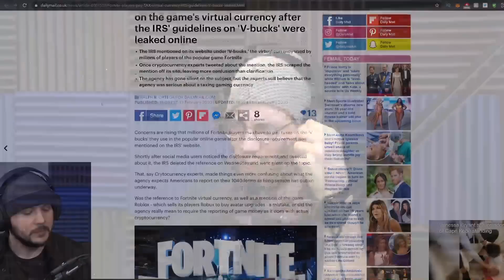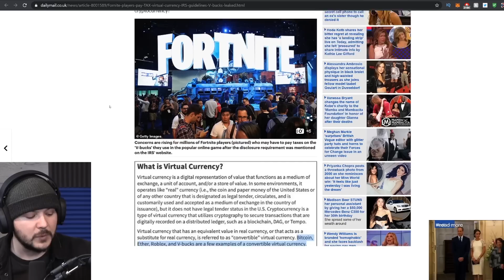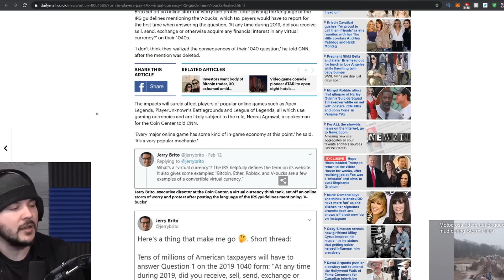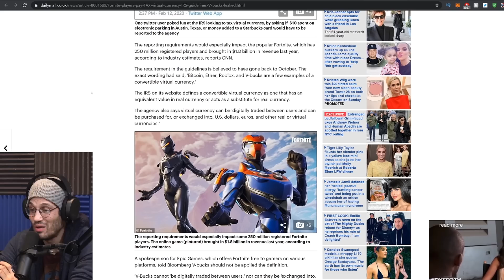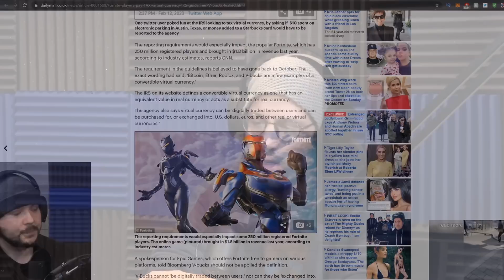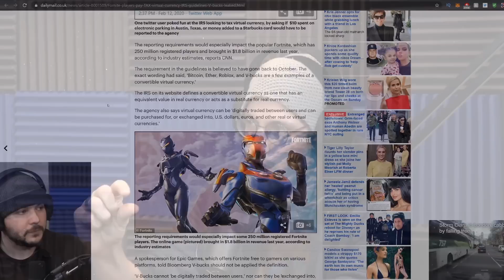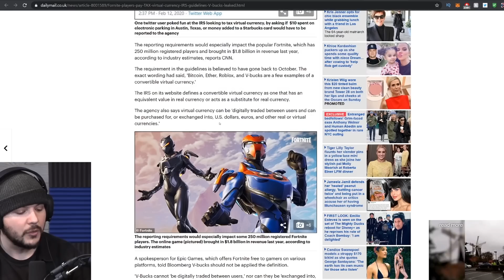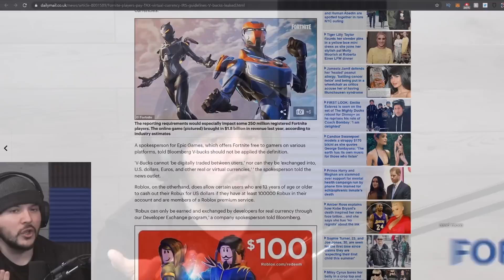IRS Could Go After Gamers After New Rule Would Tax "Virtual Currencies,"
The IRS floats the idea of taxing digital currency and then deletes the tweet, but they're too late: Tim and Adam discuss implications of taxing digital currency.